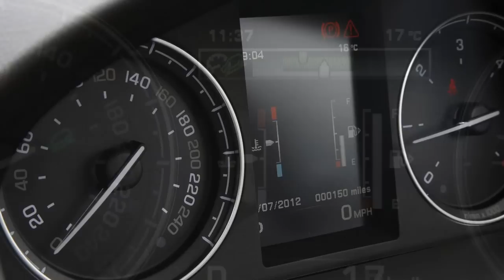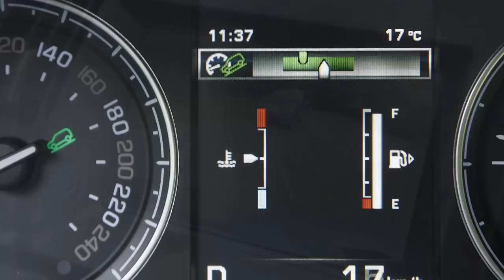2013 Land Rover Freelander 2 Exterior And Interior Photos